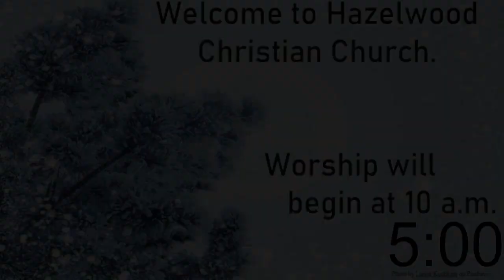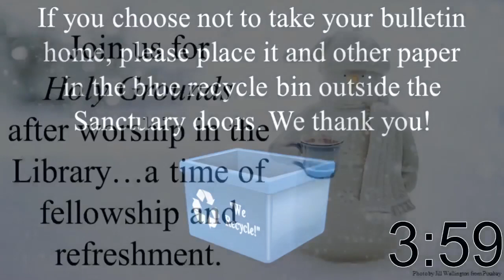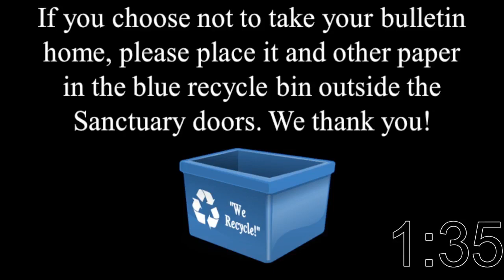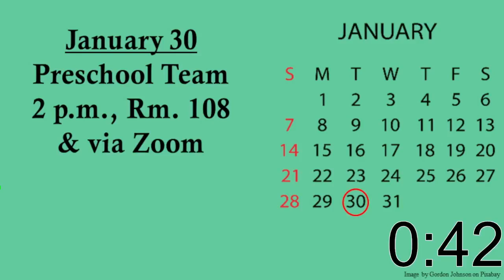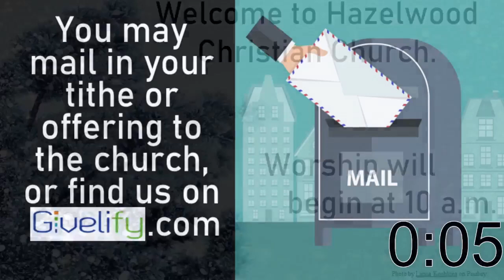January 28, 2024 - Sunday Service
We are now worshiping in person, in the Sanctuary, as well as continuing to offer our services online. Masks are now optional inside the church. You may still mail in your tithes and offerings to the church office at 1400 W. University Ave., Muncie, IN 47303. Hazelwood also has a Givelify account where you may give online. You can also access Givelify through your computer if you follow this

For more information about Hazelwood, go to our If you'd like to be contacted by the pastor or a staff member from the church, email and someone will contact you. Thank you for joining us for worship online!

Video Chapters:
5:15 Welcome and Announcements
7:26 Prelude
12:14 Opening Praise
17:55 Young Disciples Time
30:32 Scripture
36:58 Message
52:01 Communion
1:01:30 Closing Song